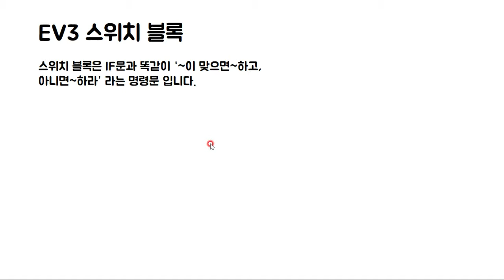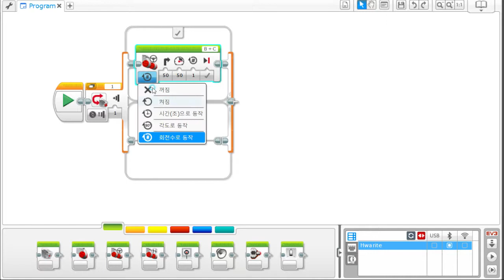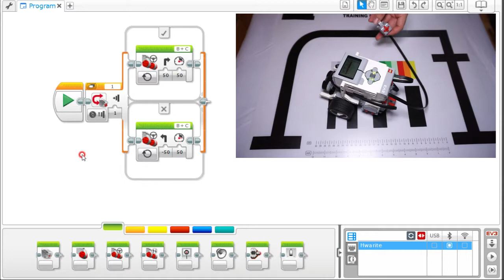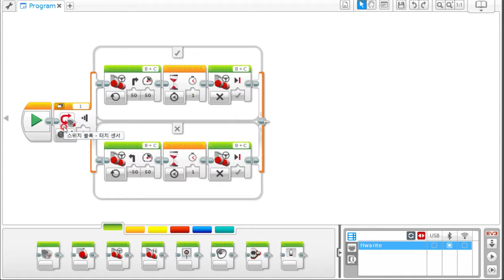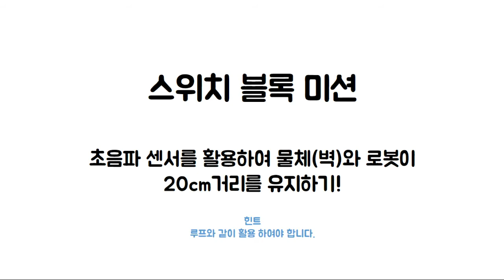[EV3 코딩] - EV3 스위치 블록 기초 설명 - 화리트(Hwarite)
이번 영상은 EV3 LME 프로그램에 있는 스위치 블록의 설명 영상입니다.

스위치 블록은 조건 판단을 참/거짓으로 하여 행동을 나워주는 블록입니다. 또한 조건을 여러가지로 하여 행동을 2가지 이상으로 할수도 있습니다.

4:48 스위치 블록을 활용한 미션 문제!